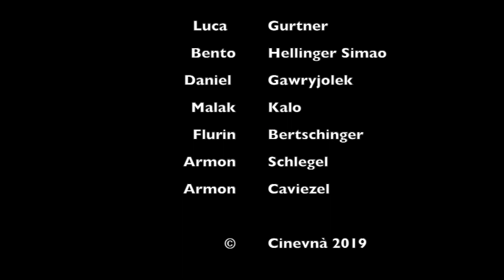Pikatchu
Eivna da film cun la quarta classa da la fracziun da Scuol. Ils films sun gnüts tagliats da differentas gruppas uschè chi ha dat plüsas variantas da la listess'istorgia.